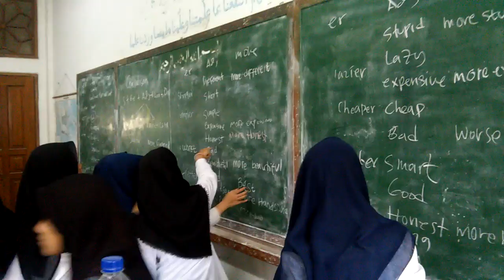FUN GAME 10 MIA KHOS 2017